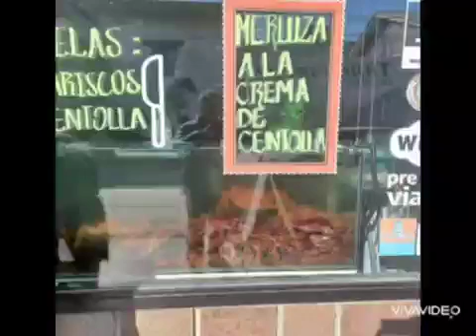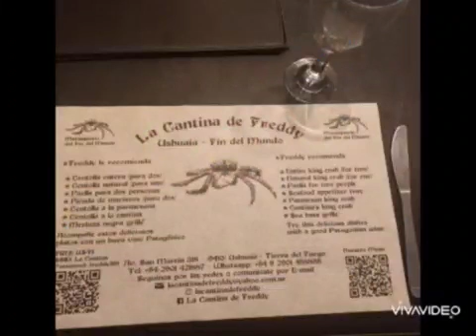Ronaldo Lucena Viagem Ushuaia / El Calafate Argentina 09/2022